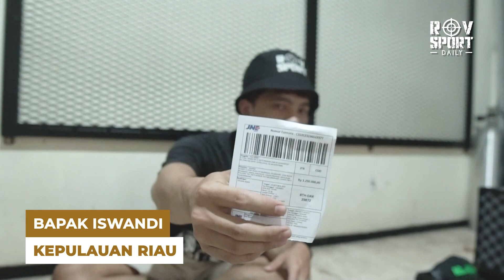KIRIMAN SULTAN SENPAN SEMIAUTO COBRA LDT [ 13 OKTOBER 2023 ]